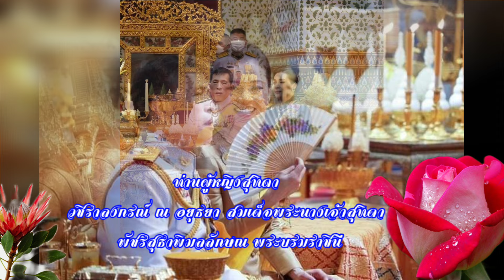🙏พระภรรยารัชกาลที่10 🩵อดีตและปัจจุบัน💚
พระเจ้าวรวงศ์เธอ พระองค์เจ้าโสมสวลี กรมหมื่นสุทธนารีนาถ (สมรส 2520 หย่า 2534) สุจาริณี วิวัชรวงศ์ (สมรส 2537 หย่า 2539) ศรีรัศมิ์ สุวะดี (สมรส 2544 หย่า 2557)
เจ้าคุณพระสินีนาฏ พิลาสกัลยาณี (สมรส 2562)สมเด็จพระนางเจ้าสุทิดา พัชรสุธาพิมลลักษณ พระบรมราชินี1 พฤษภาคม พ.ศ. 2562 ทรงประกอบพระราชพิธีราชาภิเษกสมรสกับพระบาทสมเด็จพระวชิรเกล้าเจ้าอยู่หัว